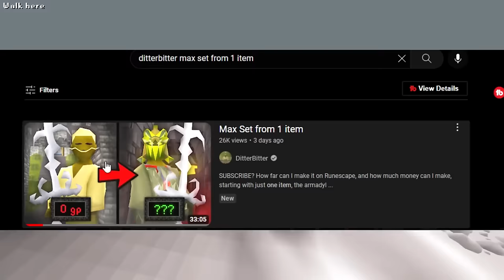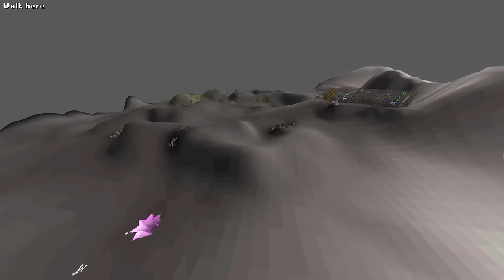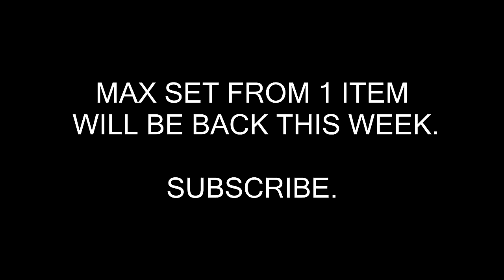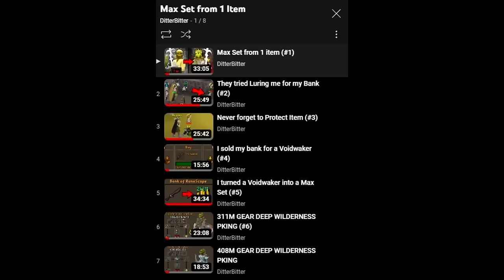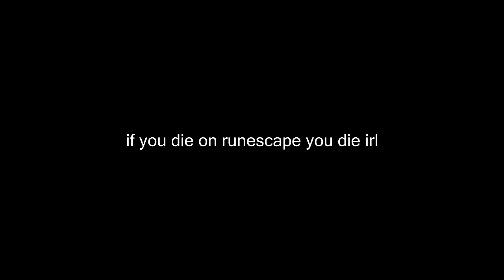All I have is this Sword [FULL SERIES]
I started Runescape OSRS with just an armadyl godsword.
the goal is to make money but only pking other players in the wilderness starting with just this sword and hopefully turning it into a max set

osrs pking ditterbitter all i have this sword 1 item series